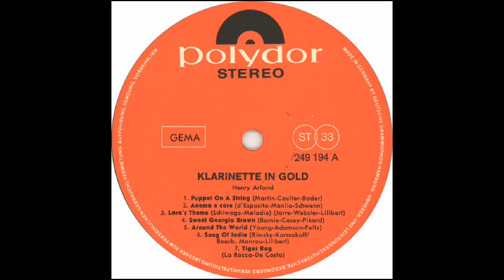SONG OF INDIA (Rimsky Korsakov) - Henry Arland/Hans Bertram Orchestra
'Song Of India', a well known composition by Nikolai Rimsky-Korsakov, is arranged by Werner Twardy and played by clarinet soloist Henry Arland with the Hans Bertram orchestra.